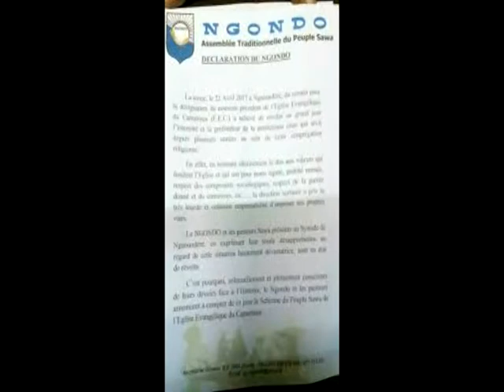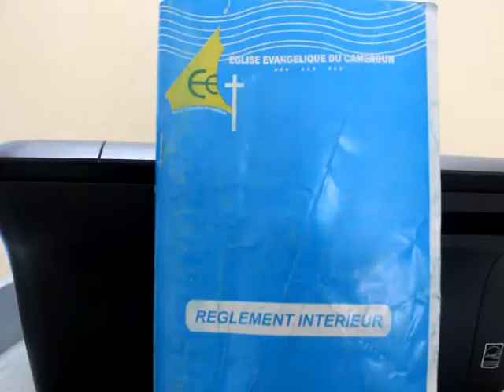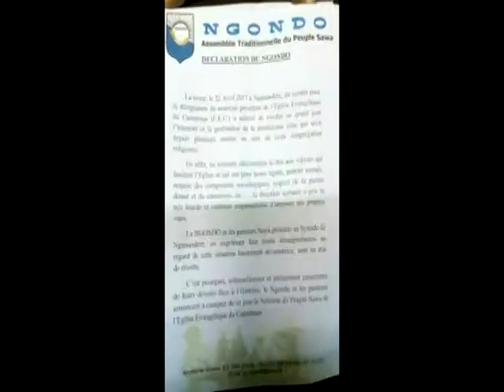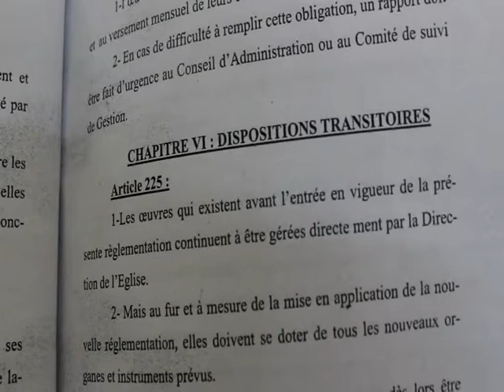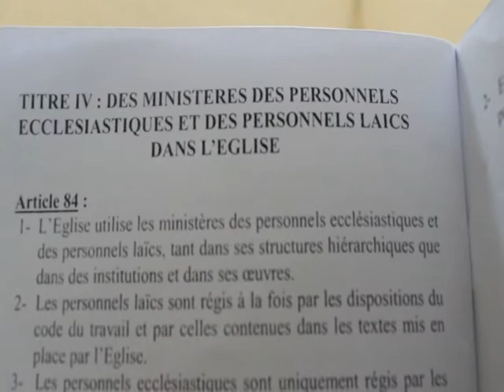papiier SECONDE CRISE EEC FOTUE